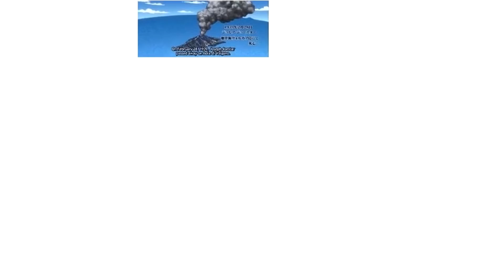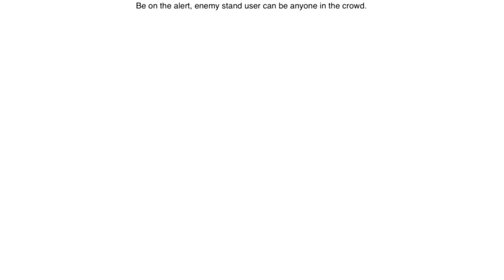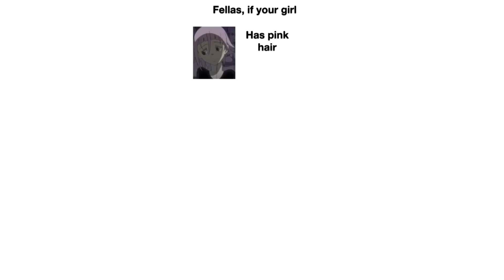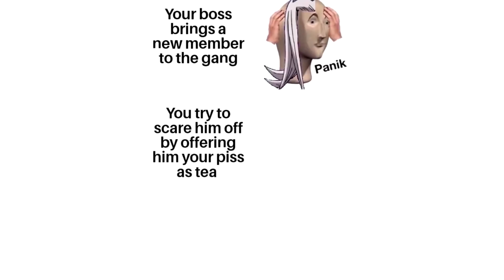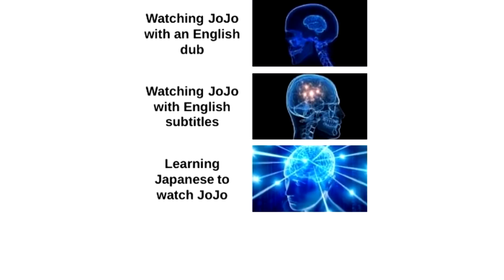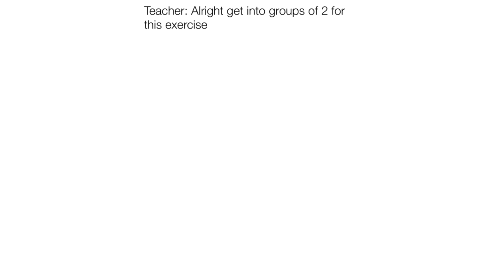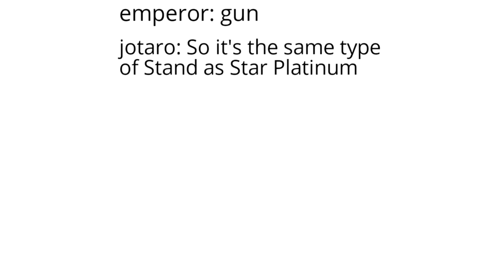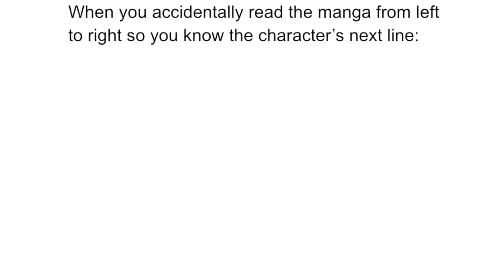JoJo Memes Only True Fans Will Get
These JoJo Memes have ascended to heaven, and it feels so good...